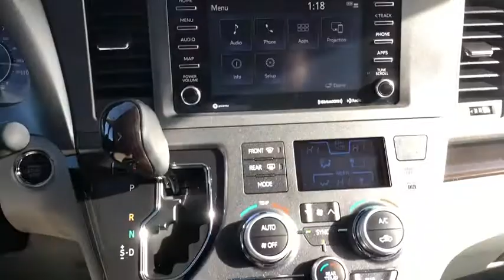2020 Toyota Sienna Schaumburg, Arlington Heights, Hoffman Estates, Des Plaines, Palatine, IL 16068P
Midnight Black Metallic Used 2020 Toyota Sienna available in Schaumburg, Illinois at Schaumburg Honda. Servicing the Arlington Heights, Hoffman Estates, Des Plaines, Palatine, IL area.

Schaumburg Honda
750 E Golf Rd

Recent Arrival! New Price! 2020 Toyota FWD Sienna XLE Midnight Black Metallic 8-Speed Automatic Clean CARFAX. Odometer is 655 miles below market average!